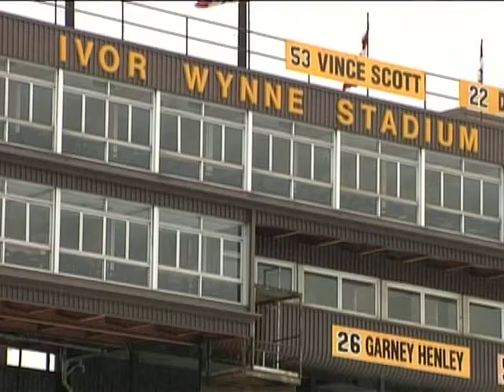BB S2 EP 1 FullEDIT3